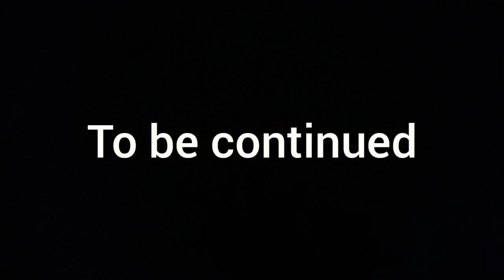Lego Ninjago"Sons of Garmadon"episode 6